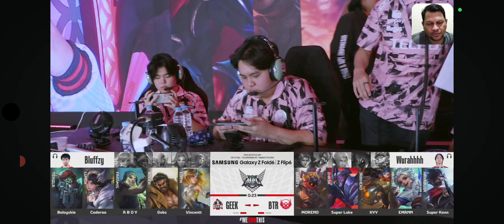GEEK FAM BUAT BTR ALPHA MENGALAMI KEKALAHAN PERTAMA DI MPL ID S 14. GEEK FAM BANTA1 BTR ALPHA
TERIMAKASIH🙏